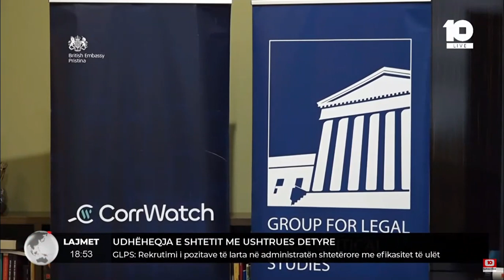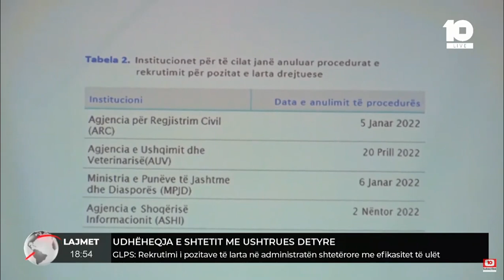Udhëheqja e shtetit me ushtrues detyre